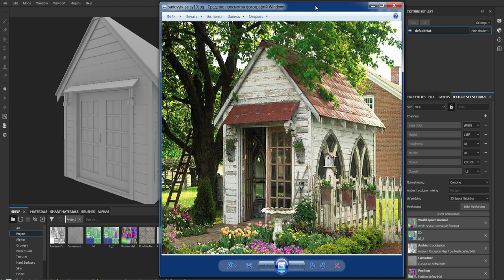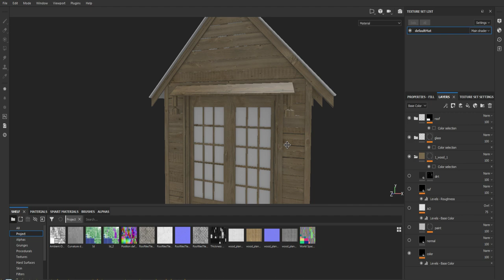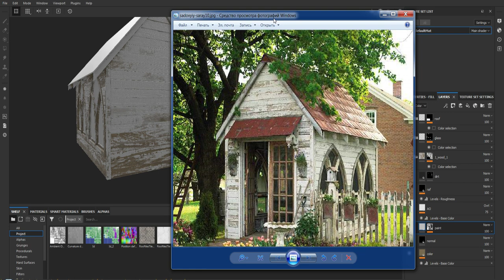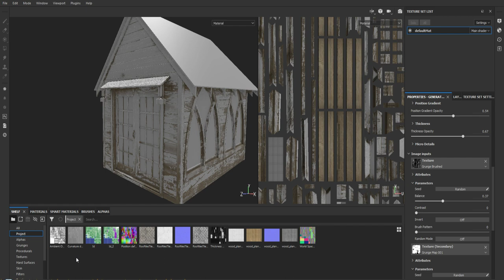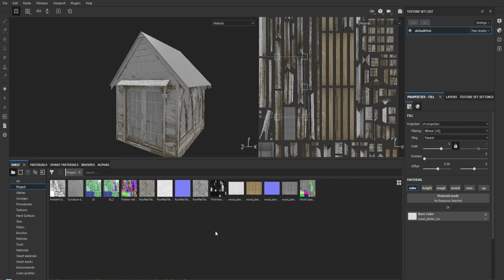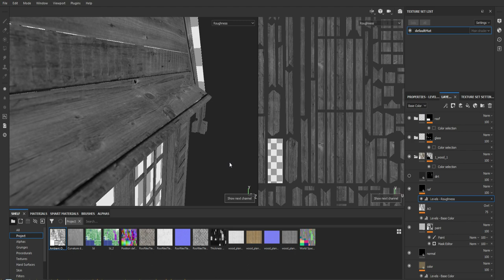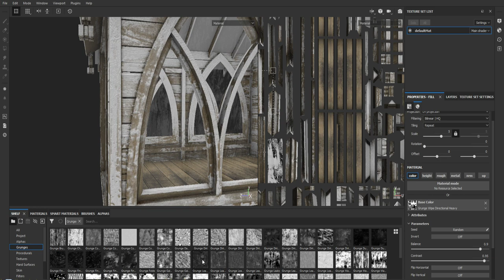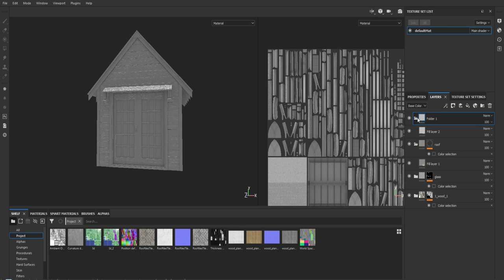Как текстурировать в Substance Painter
Substance Painter как текстурировать. Подробный обзор специфики текстурирования,на примере готовой 3D модели.